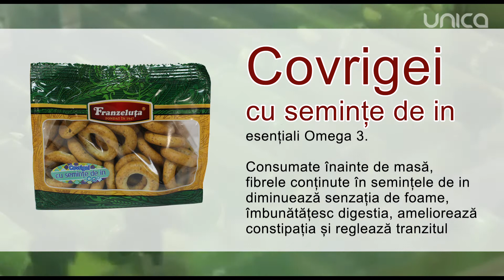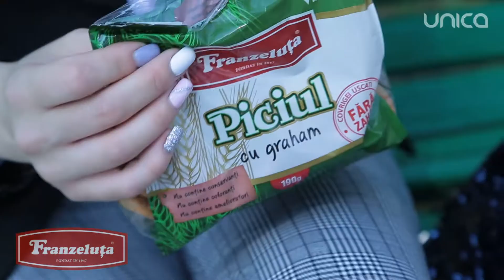Covrigeii - o alegere bună când vrei să-ți potolești foamea